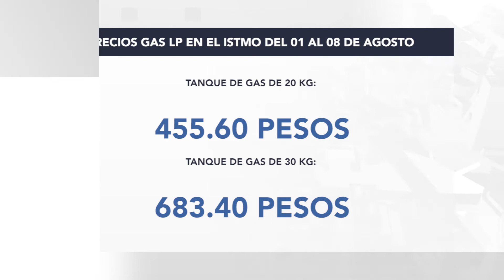FT PRECIO GAS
La  regularización en los precios del gas lp por parte de la comisión reguladora de energía (cre), obligará a las empresas a realizar ajustes económicos. durante esta primera semana de agosto, se aprecia una reducción en el costo de los 20 a 30 pesos por tanque.